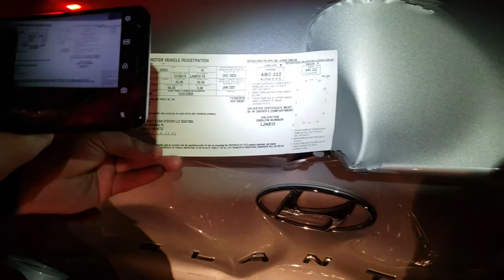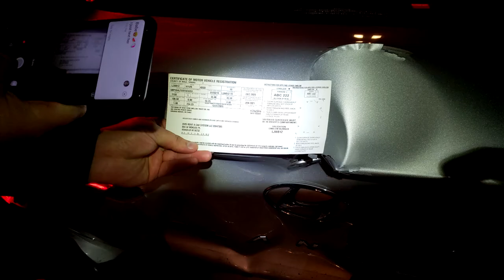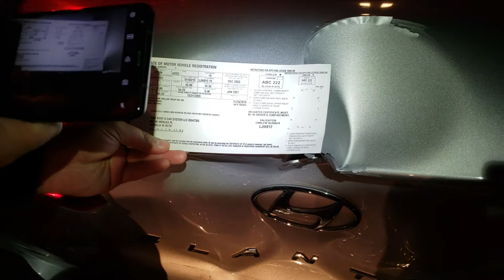NEW XOV XWM TAWM TSHIAB TSHEB SIB NRAUS